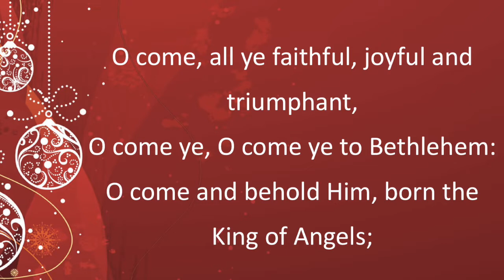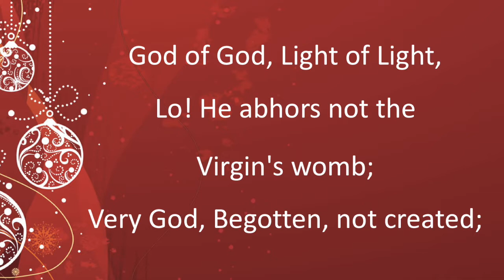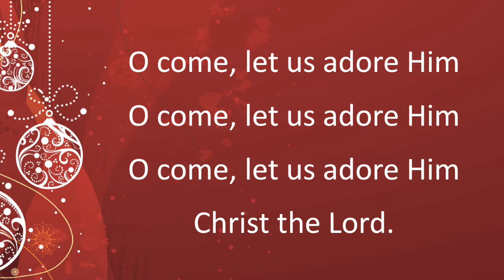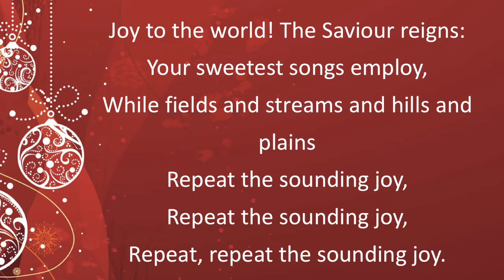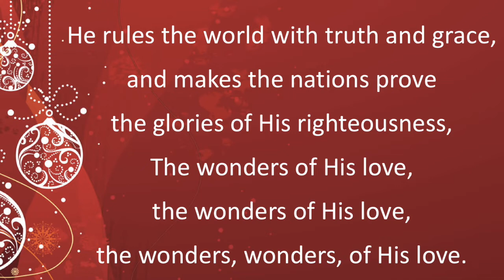Christmas Day Message 2020